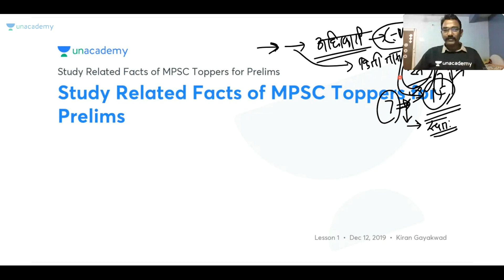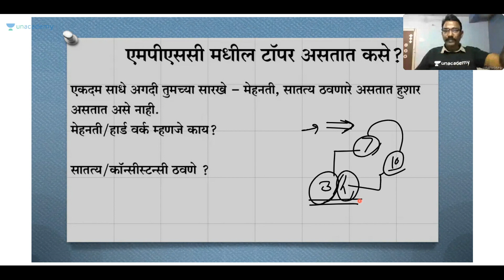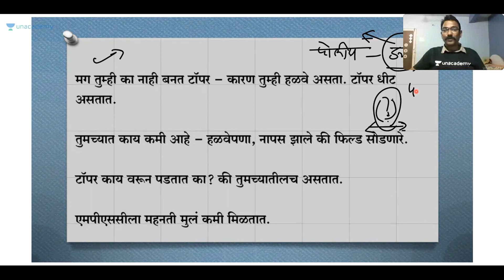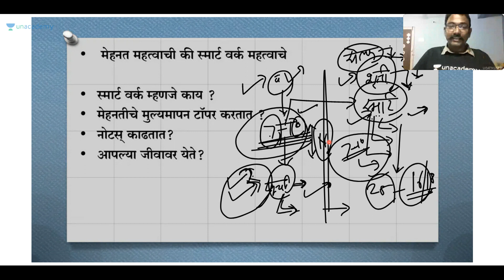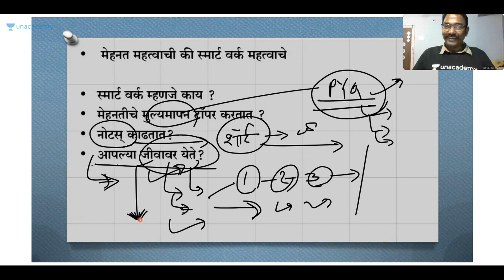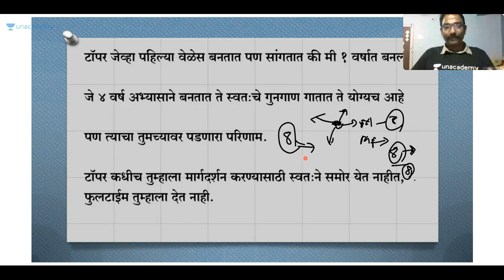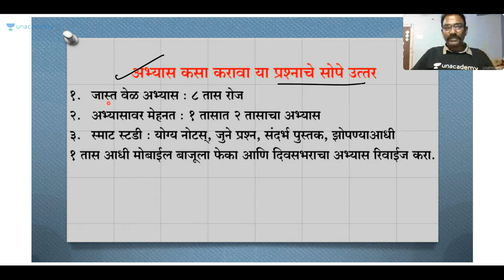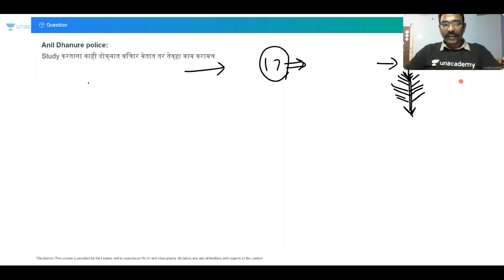Study Related facts of MPSC Toppers | MPSC 2020 | Prelims | Kiran Gayakwad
In this session Kiran Gayakwad will discuss the important study related facts of MPSC Toppers which will be useful for the MPSC Prelims aspirants.

Unacademy Plus Subscription Benefits:

1. Learn from your favorite teacher
2. Dedicated DOUBT sessions
3. One Subscription, Unlimited Access
4. Real-time interaction with Teachers
5. You can ask doubts in the live class
6. Download the videos & watch offline